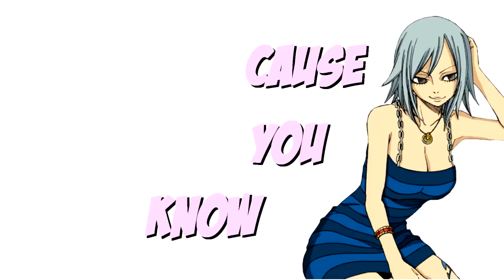Fairy Tail Couple [Public MEP]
Hey, guys!
February 14? Valentine's Day ..
And we just could not ignore couples of FT!

This Century - Hopeful Romantic : music